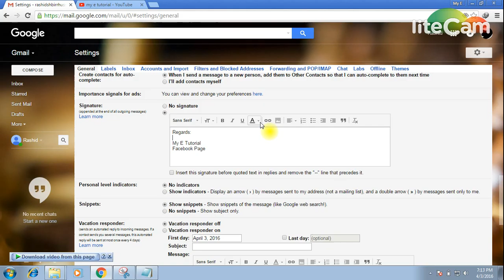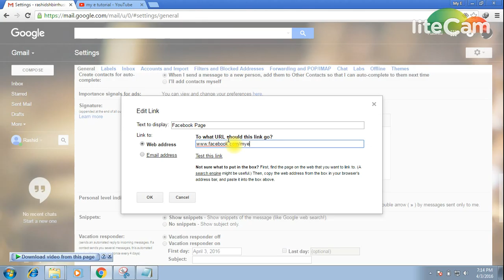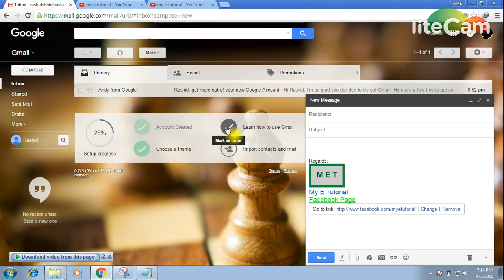How To Give Singniture To G Mail G Mail Full Guider